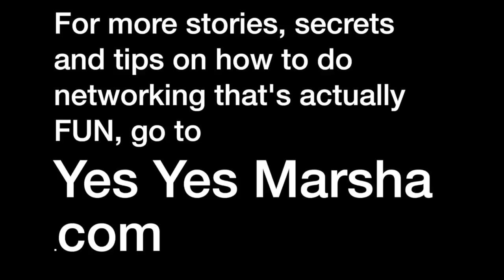How do I stop my male colleagues from hugging me all time? - ASK (YES YES) MARSH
Have you ever dealt with this from either perspective? I'd LOVE to know what you think

When you're a woman in a very male-dominated industry, sometimes you don't want to be the only one getting hugged. So how do you tell them to get the hell off you - without being aggressive or creating a scene?

My advice in this instalment  of ASK (YES YES) MARSH

I'm Marsha Shandur, Networking Mentor, and British Lady on a mission to show you how to do Networking that's actually FUN,

To get my FREE guide for how to remember ANYONE's name - and even more tips and advice on networking, including things I'd NEVER say on the internet - join the Yes Yes Marsha Mailer Family

Thanks!

You rule,

xx (Yes Yes) Marsha